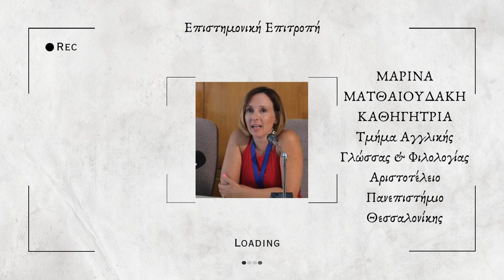Αξιολόγηση & Παρέμβαση στο Μάθημα της Ξένης Γλώσσας - 24/11/2024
Είμαστε στην ευχάριστη θέση να σας καλωσορίσουμε στην 1η Ημερίδα με θέμα: «Αξιολόγηση και Παρέμβαση στο μάθημα της Ξένης Γλώσσας», η οποία θα πραγματοποιηθεί εξ αποστάσεως στις 24 Νοεμβρίου 2024.

*** Call for papers / Λήξη προθεσμίας υποβολής εργασιών 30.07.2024
*** Κόστος συμμετοχής

Εισηγητές/ήτριες και συνεισηγητές/ήτριες: 30 € (early bird, έως 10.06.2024), 50  € (advance registration, έως 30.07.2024)

Σύνεδροι με βεβαίωση παρακολούθησης και χωρίς εργασία (Δεν ισχύει για εισηγητές/ήτριες & συνεισηγητές/ήτριες): 10 €

Ειδικός λογαριασμός ΕΛΚΕ ΑΠΘ

Τράπεζα Πειραιώς (Swift Code: PIRBGRAA)

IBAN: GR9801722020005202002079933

Θα πρέπει υποχρεωτικά να φαίνεται στο απόκομμα τραπεζικής συναλλαγής το ονοματεπώνυμό σας και ο κωδικός έργου “11181”.

Επίσης, παρακαλείστε να αποστείλετε το απόκομμα της τραπεζικής συναλλαγής στο οποίο θα εμφανίζεται το ονοματεπώνυμό σας και ο κωδικός “11181” στο email .

Σημείωση: Σε περίπτωση που επιθυμείτε, αντί για απόδειξη, την έκδοση διαφορετικού παραστατικού (π.χ. τιμολόγιο) θα πρέπει να στείλετε την ίδια ημέρα με την πληρωμή της συμμετοχής σας, σχετικό email στη Γραμματεία του Συνεδρίου .

Επισημαίνεται ότι οι ίδιες διαδικασίες ισχύουν και για απλή παρακολούθηση του συνεδρίου.

Η Διημερίδα διοργανώνεται για πρώτη φορά, με στόχο να φέρει σε επαφή ερευνητές/ήτριες και εκπαιδευτικούς ξένων γλωσσών από όλα τα επαγγελματικά συγκείμενα που ασχολούνται με τη διδασκαλία ξένων γλωσσών και εφαρμόζουν στην πράξη ή ερευνούν καινοτόμες πρακτικές. Σκοπός της Διημερίδας είναι να προωθήσει τον γόνιμο και δημιουργικό διάλογο μέσα στην εκπαιδευτική κοινότητα των ξενόγλωσσων εκπαιδευτικών καθώς και να θέσει τις βάσεις ευρύτερων προβληματισμών αναφορικά με την υιοθέτηση οποιασδήποτε μορφής εκπαιδευτικής καινοτομίας και καλών πρακτικών σε όλες τις εκπαιδευτικές βαθμίδες. Κατά τη διάρκεια της Διημερίδας παρουσιάζονται δεδομένα της πιο πρόσφατης έρευνας πάνω στη διδασκαλία ξένων γλωσσών και εξερευνώνται νέες κατευθύνσεις και αναδυόμενες τάσεις. Παράλληλα, δίνεται έμφαση στη σύνδεση έρευνας και διδακτικής πρακτικής.
Η Διημερίδα διοργανώνεται από τη Μεταδιδακτορική Ερευνήτρια Δρ. Σοφία Τσακαλίδου, η οποία ανήκει στο Τμήμα Γερμανικής Γλώσσας και Φιλολογίας.

Η Διημερίδα απευθύνεται κυρίως σε:

Ξενόγλωσσους/ες Εκπαιδευτικούς Προσχολικής Εκπαίδευσης (Δημόσιας και Ιδιωτικής)
Ξενόγλωσσους/ες Εκπαιδευτικούς Α/θμιας Εκπαίδευσης (Δημόσιας και Ιδιωτικής)
Ξενόγλωσσους/ες Εκπαιδευτικούς Β/θμιας Εκπαίδευσης (Δημόσιας και Ιδιωτικής)
Μέλη Δ.Ε.Π. των Α.Ε.Ι.
Λοιπό Διδακτικό Προσωπικό των Α.Ε.Ι.
Διδάκτορες, Πανεπιστημιακού/ές και Ερευνητές/ήτριες
Προπτυχιακούς/ές και Μεταπτυχιακούς/ές Φοιτητές/ήτριες ΑΕΙ
Εκπαιδευτές/εύτριες και Καταρτιζόμενους/ες Ι.Ε.Κ.